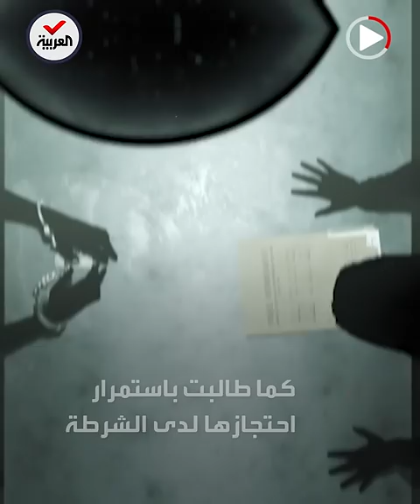استدرجته ثم طعنته.. اعترافات المتهمة بقتل المبتعث السعودي الغريبي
استدرجته بدعوى طلب المساعدة ثم طعنته وسرقت أغراضه وهاتفه.. اعترافات المتهمة بقتل المبتعث السعودي